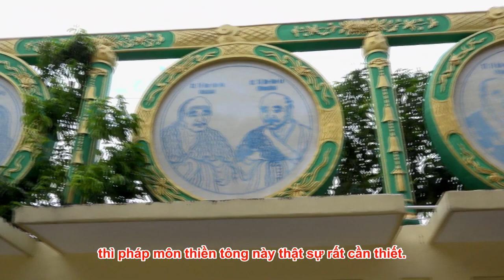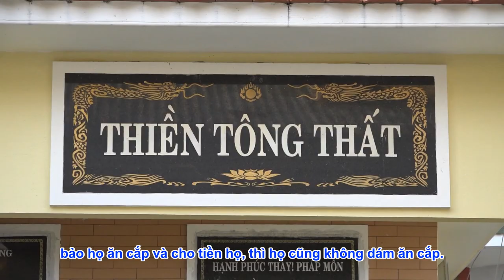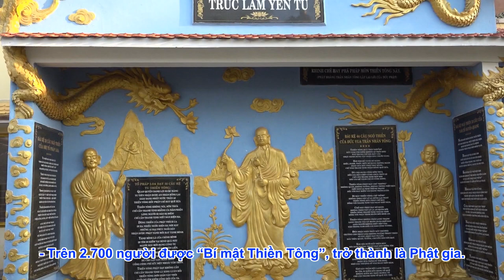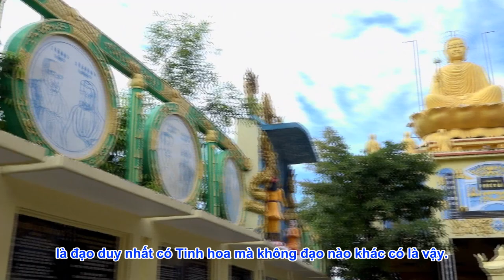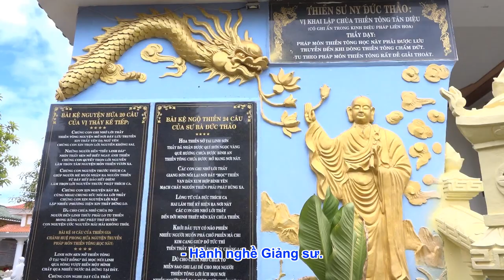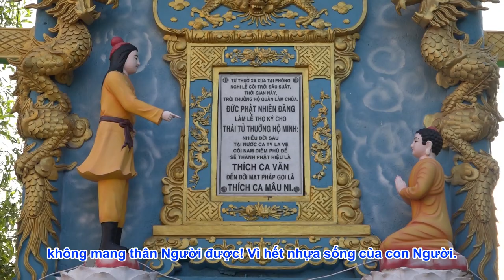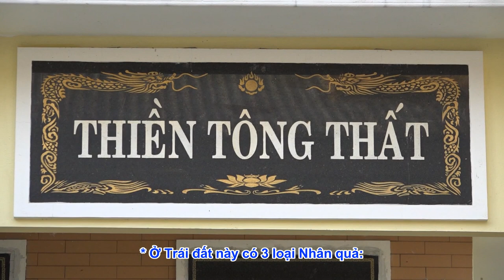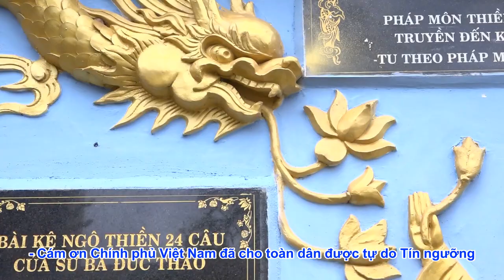Truyền thừa bí kíp Thiền Tông và Giải mã Siêu Nhân Quả là gì?